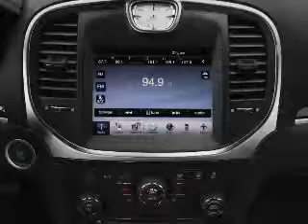2011 Chrysler 300C - Englewood Co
Year: 2011
Make: Chrysler
Model: 300C
Trim: Base
Engine: 5.7 liter 8 cylinder 16 valve
Transmission: 5-Speed Automatic
Color: Billet
Mileage: 0
Address:
9980 E Arapahoe Rd